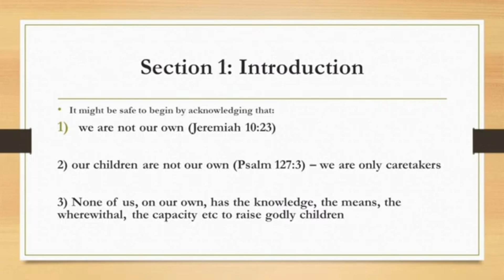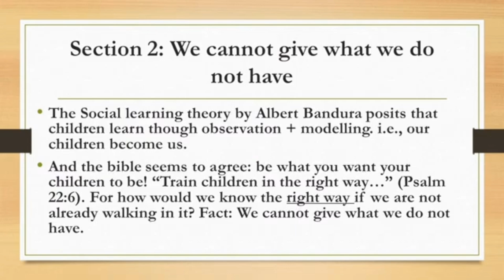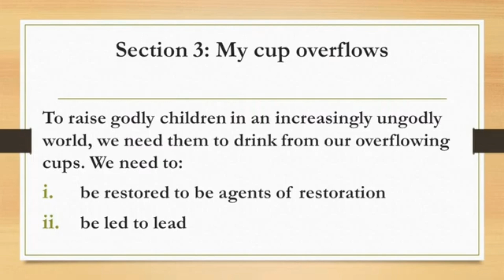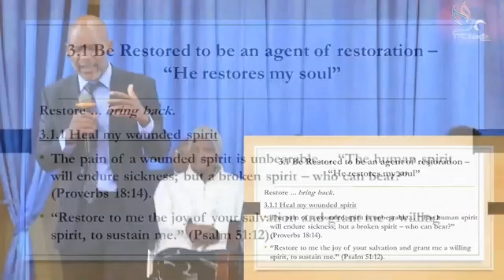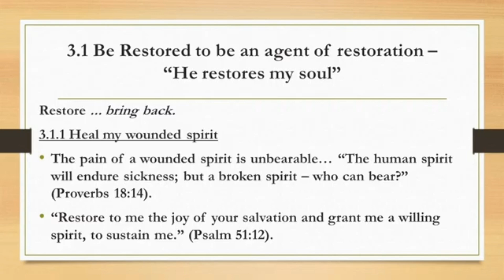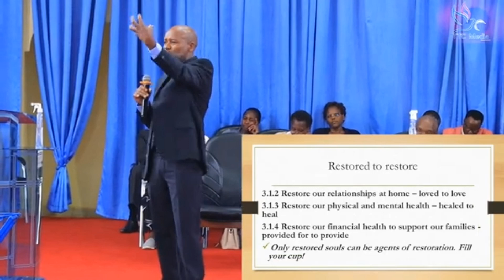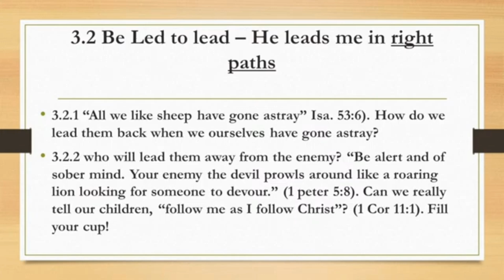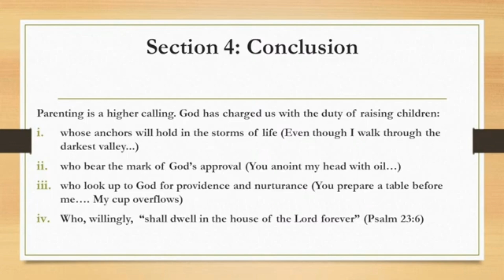Gikombe Giakwa nikiebebaine (Mr Mbutu Kariuki)